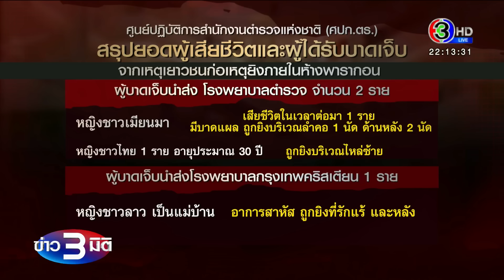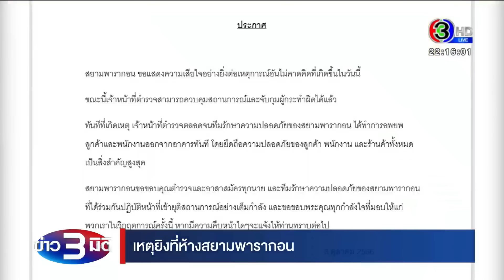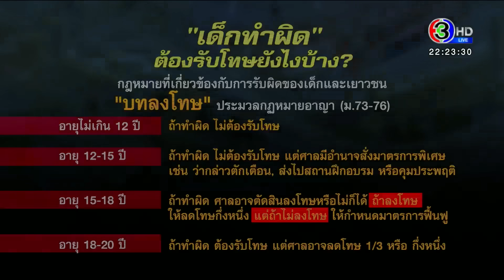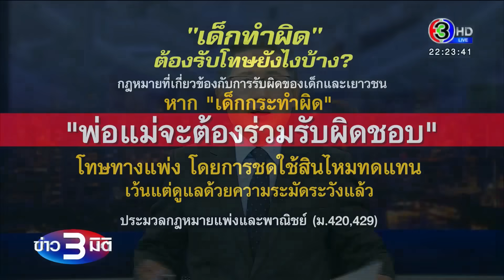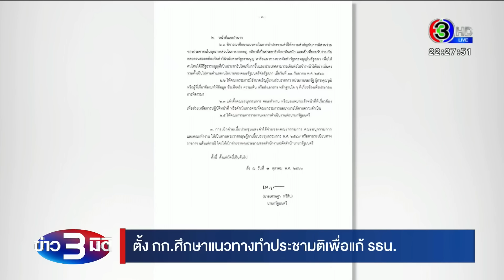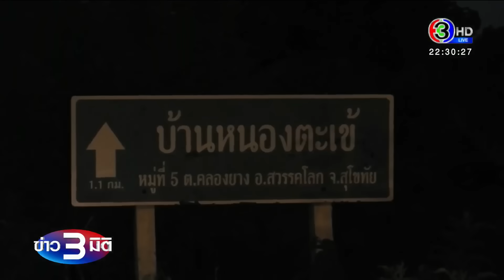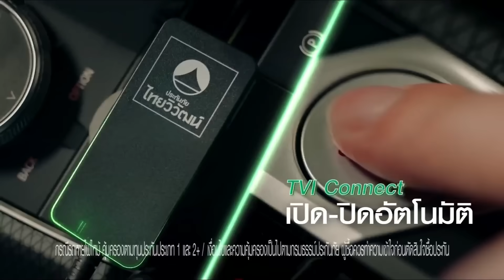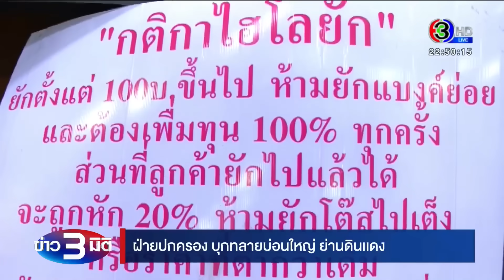ข่าว3มิติ 3 ตุลาคม 66 l สรุปไทม์ไลน์ โศกนาฏกรรมเด็ก 14 กราดยิงในพารากอน สังเวย 2 ชีวิต